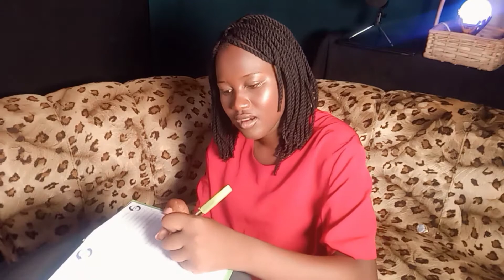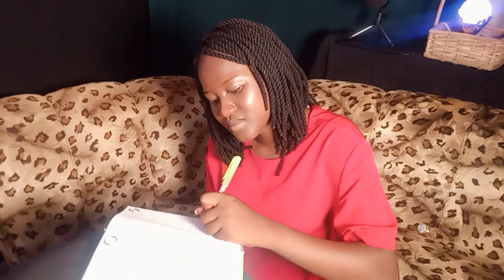HOW TO SET AND ACHIEVE YOUR GOALS IN 2022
How to set and achieve your goals in 2022. It's not too late to start setting your goals. it's not too late to start. I got distracted and nose I'm ready to be back on. track.  New year resolution is not just meant for the beginning of the year. I choose when my year starts and ends. yes.

In this video, I am going to be showing you how to write and plan your goals for it to be achievable.

I love this Nigerian so much. I love her content and I also love watching her videos and that's why I tagged her ‎@kamsinnamani